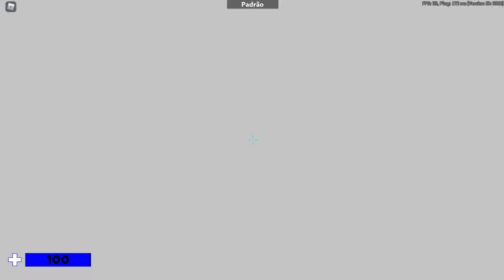NOVO CÓDIGO DO ARSENAL COM SKIN E ITENS GRATIS!